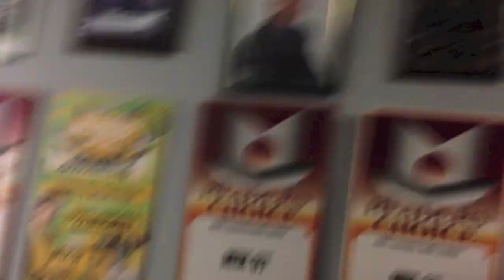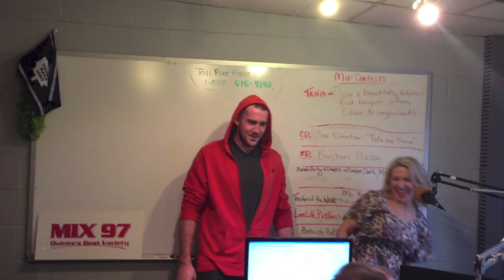Dillon "Big Country" Carman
Dillon "Big Country Carman visits the Mix Studios and surprises future combatant Sean Kelly!

That is... until the trash talking starts